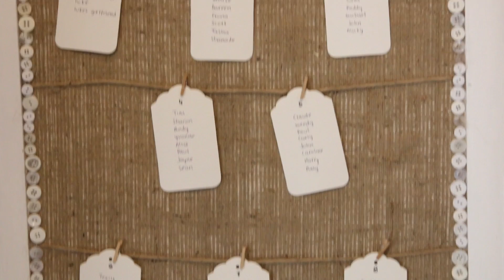Mr & Mrs Fensome highglights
Mr & Mrs Fensome Wedding Highlights